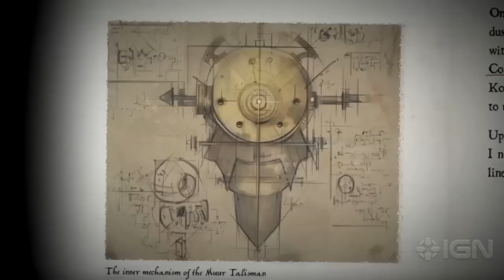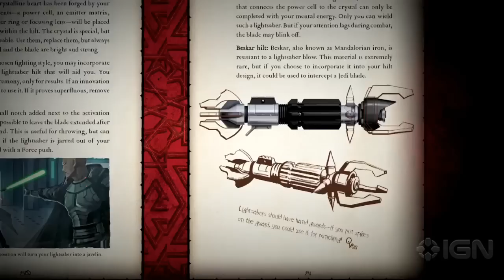Star Wars: Book of Sith - Trailer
Get all of their secrets of the Dark Side of the Force in this new deluxe edition Book of Sith and satisfy your Star Wars lore.